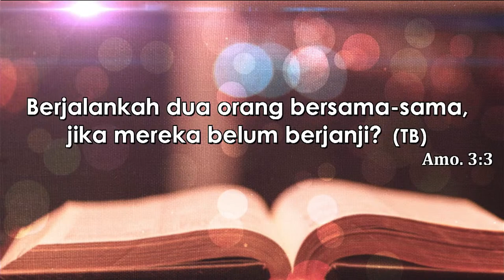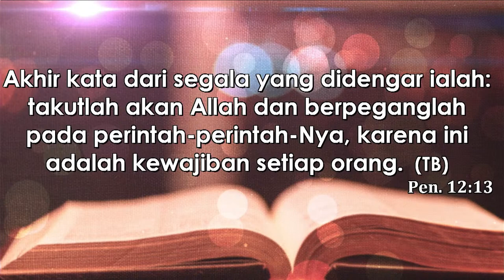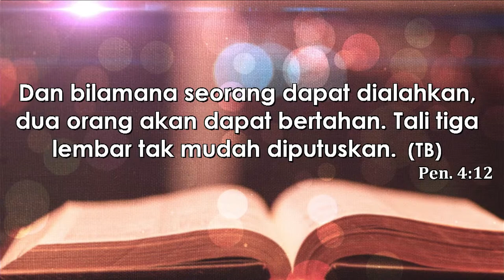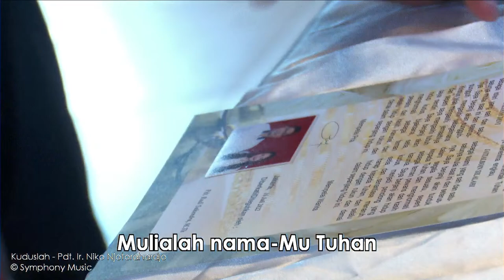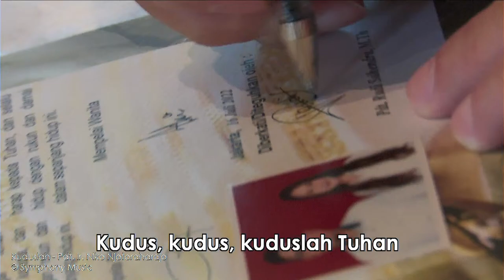PEMBERKATAN NIKAH Jati Alboin Silalahi & Isabella Armaliana Devi 16 JULI 2022